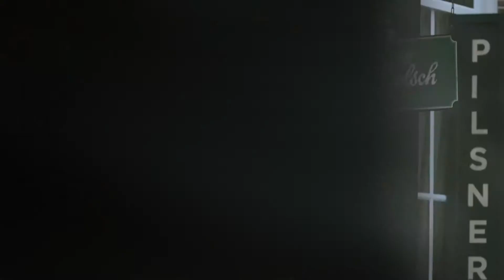Grolsch 'IJS' Commercial (2013)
Bij Grolsch doen we al 400 jaar alles voor het lekkerste bier. En lekker bier drink je natuurlijk koud. Maar hoe deden we dat in 1897, zonder elektriciteit of koelkast?